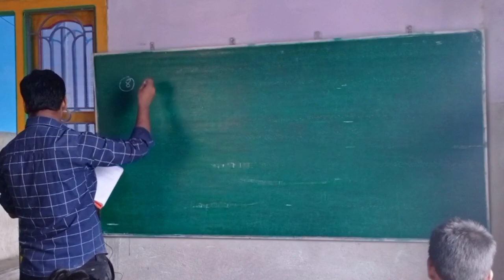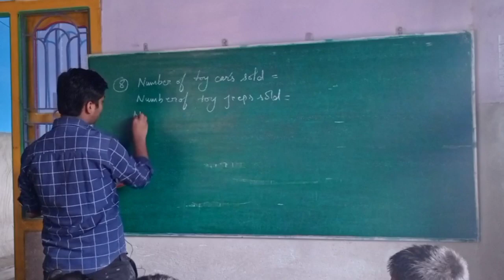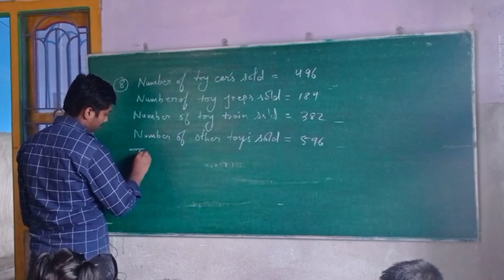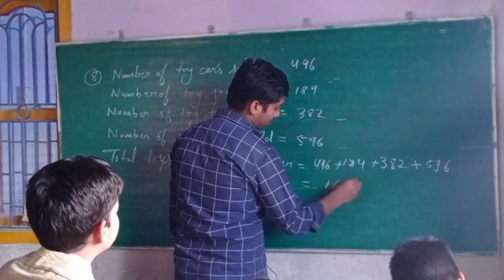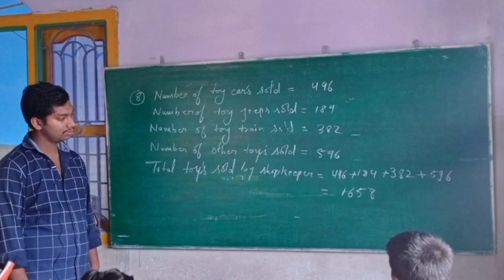class 3 maths upload 3/2023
class 3 maths upload 2/2023